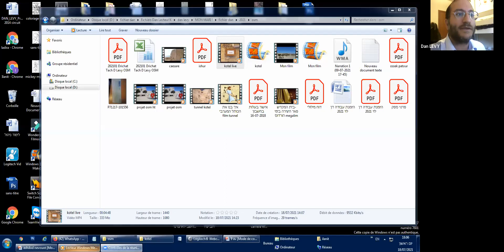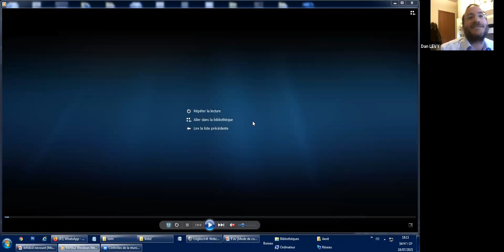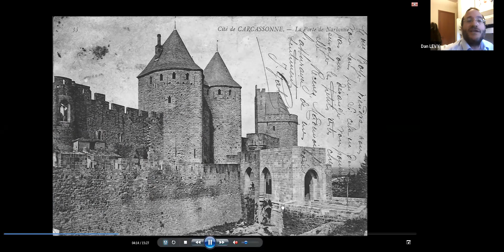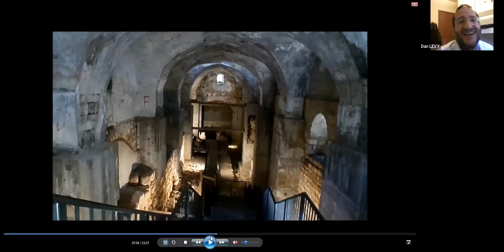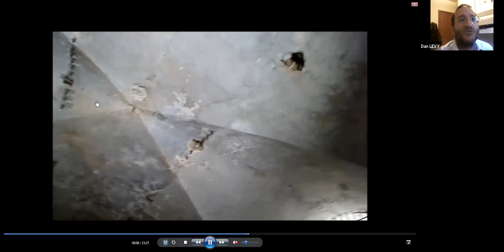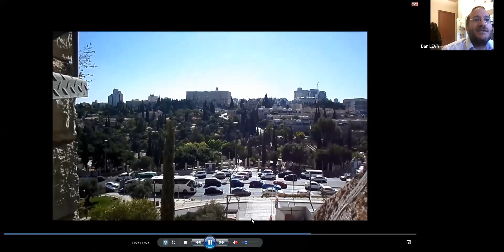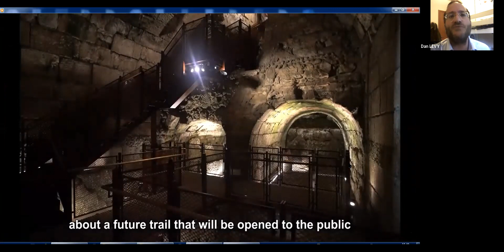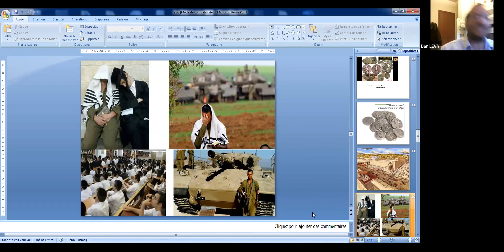Spécial 9 av, avec le guide Dan Levy